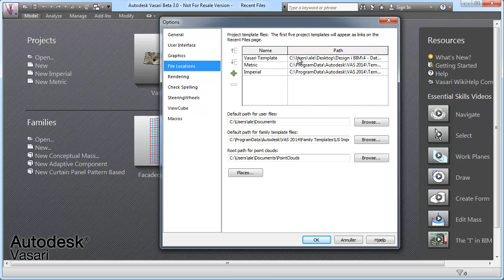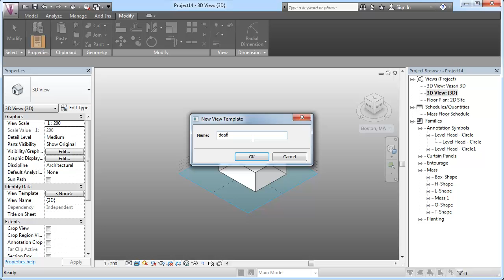Opsætning af standarder , skabeloner og projekt